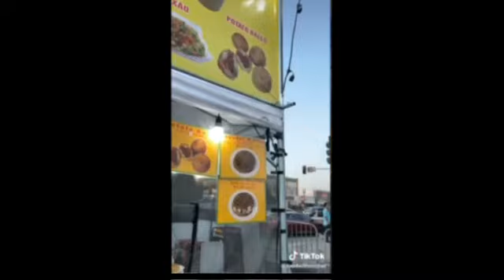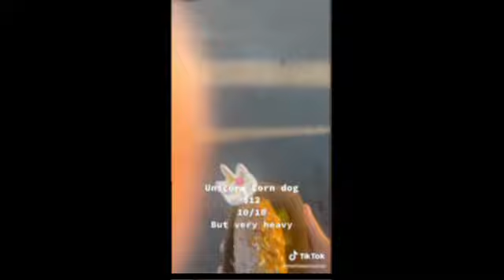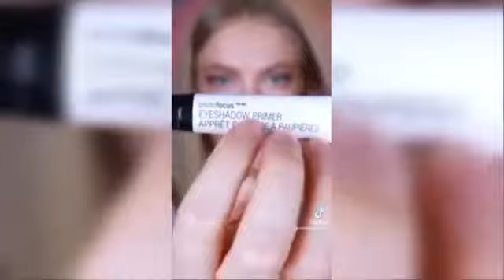Tiktok Video that will Make you Hungry Part 23